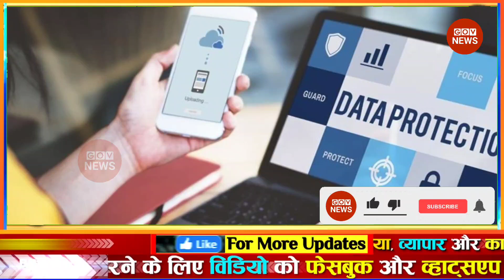aaj ki taaja khabar l Aaj ka taaja khabar, khabar | aaj ka weather update today, aaj ka taaja news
News । aaj ki taaja khabar । Black And White Live । aaj ki taaza khabar, aaj ka taaja samachar । aaj ka taaja news । aaj ke taaja samachar । aaj ki taaja news । aaj ki taaja samachar । aaj ka news । Aaj ki taaja khabren । Aaj ki taji khabar । आज की ताजा खबर Live । aaj ka samachar fatafat news headlines today Arvind Kejriwal LIVE | Afzal Ansari | Mukhtar Ansari | Brij Bhushan | Wrestlers Protest

Aaj ka taja khabar:  Aaj ka taaja khabar | आज मौसम | gov news | 07 जुलाई 2023 mausam samachar Petrol diesel price hike Hindi News mausam samachar ! aaj ka mosam India मौसम समाचार 07 जुलाई

Google samachar: देश-दुनिया की इस वक्त की 50 बड़ी खबरें | 07 Minute top 070 News | Top hindi news

Breaking news | India news, latest news Hindi, top news, taza khabar 07 July 2023 DBLIVE db live news | Hindi News Live

Today Breaking News ! आज 07 जुलाई 2023 के मुख्य समाचार aaj ka taaja samachar | aaj ki taaza khabar | aaj ki taaja news | aaj ka taaja news | aaj ki taaja khabren

din bhar ki khabar | news of the day, hindi news india | top news | latest news

07 July 2023 Up News Uttar Pradesh Ki Taja Khabar Mukhya Samachar CM Yogi Samachar Clean News UP my business news in Hindi